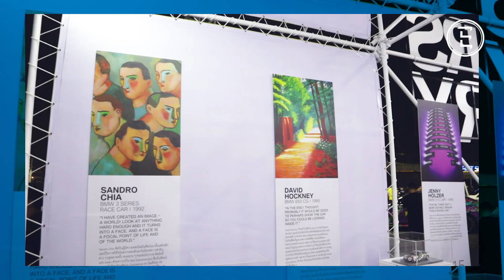EVERYTHING : BIMMER MEET 4 TRIBUTE TO BMW ART CARS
เป็นเวลาเกือบครึ่งศตวรรษที่ BMW ได้สร้างสรรค์งานศิลปะบนยนตกรรมชั้นเยี่ยมมาอย่างต่อเนื่อง งาน Bimmer Meet 4จึงฉลองการครบรอบ 45 ปี BMW Art Cars ด้วยการเชิญนักออกแบบชั้นนำทั้งไทยและต่างชาติมาร่วมกันแปลงโฉมรถ BMW โดยใช้งานศิลปะเป็นสื่อกลาง ผลลัพธ์ที่ได้จึงเกิดเป็น BMW 9 คันซึ่งไม่มีที่ใดในโลก ตั้งแต่ BMW i8 ลายพรางสีจัดจ้านภายใต้แนวคิด Fusion Camouflage ไปจนถึงBMW Z4 ซึ่งรูปทรงได้รับการขับเน้นด้วยเส้นสายสีดำด้านจากปลายพู่กัน นอกจากนั้น ภายในงานยังมีกิจกรรมอื่นๆ ที่น่าสนใจอีกมากมายสำหรับผู้ที่ชื่นชอบนวัตกรรมยานยนต์และงานศิลปะโดยเฉพาะ